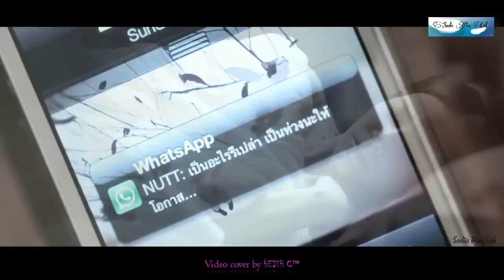Nobala ma diha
Raini Charuka ft. Kapil